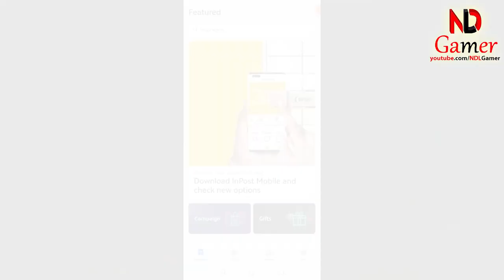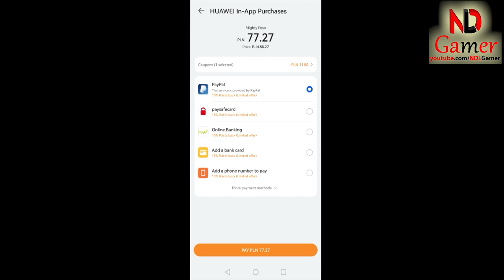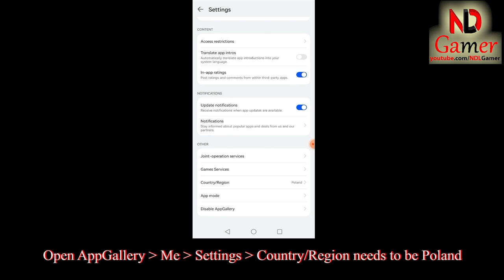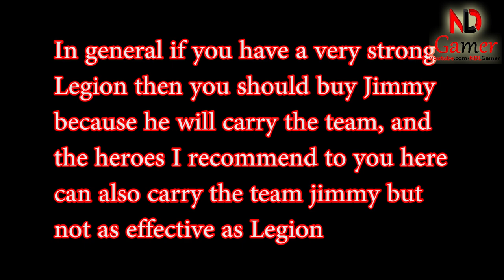Mighty Party - How to use Warlord OG'ORD CRUSHER and 20% Discount Coupons for mobile users